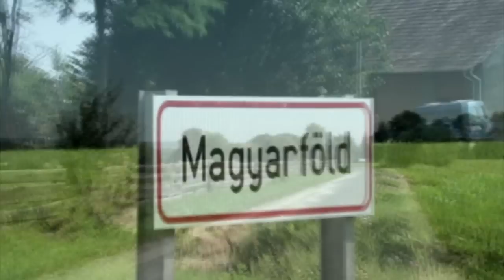Kállai Csaba Freestylefoci Magyarföld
kállai csaba freestyle foci magyarföld. Sziasztok. Ezt a videót Magyarföldnek,egy kis falunak csináltam,semmi kemény,hardcore dolog nincs benne,inkább a hangulat a lényeg és a falunak egy 'reklám':) Nézzétek,lehet sub-olni,új channel,jöhetnek a lájkok,kommentek:D byezz